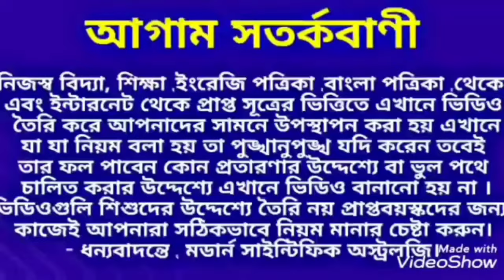শুভ নববর্ষ থেকে1431 থেকে 5 রাশির ভাগ্যে বড় পরিবর্তন আসতে চলেছে।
শুভ নববর্ষ থেকে 5 রাশির ভাগ্যে বড় পরিবর্তন আসতে চলেছে।